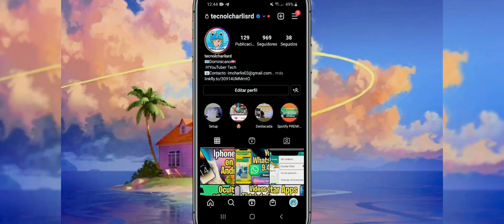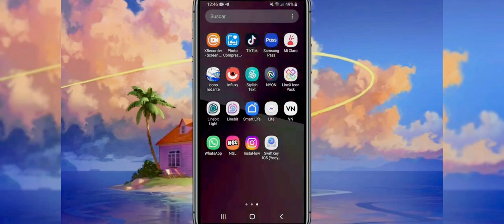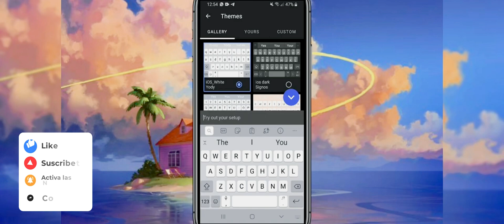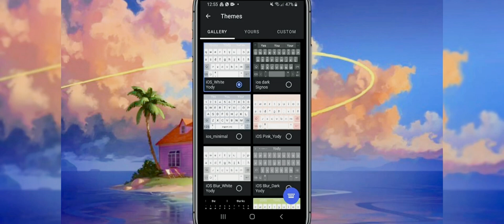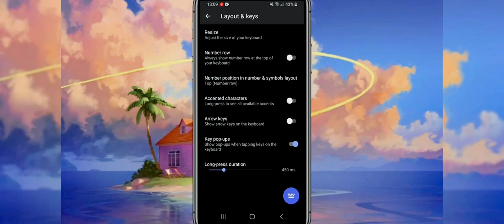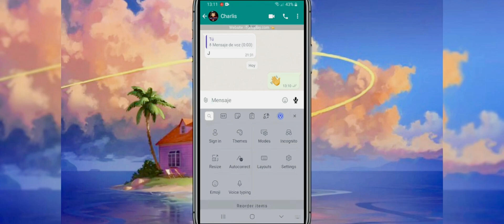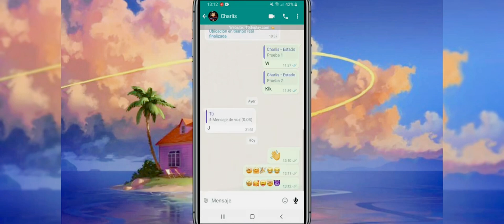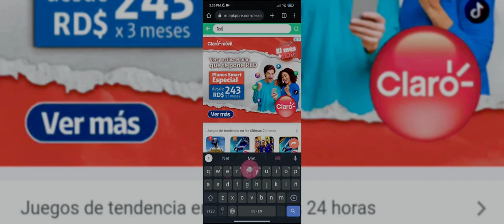DESCARGAR TECLADO DE iPhone PARA ANDROID 📱🌈│TECLADO ESTILO iOS APK │ CON SONIDO │Tap2Tech 2023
HOW TO INSTALL ANY GAME APP REGARDLESS OF THE REGION iPhone & iPad │iOS │ App Store │Tap2Tech

Nuevo Teclado de iPhone en Android 2023 TECLADO DE IPHONE PARA ANDROID CON SONIDO Nuevo TECLADO DE IPHONE en ANDROID 2023📱🌈 Con nuevos emojis y sonidos✨💞

【CONTACTO】

▬▬▬▬▬▬▬▬▬▬▬ஜ۩۞۩ஜ▬▬▬▬▬▬▬▬▬▬▬▬▬

⏬ LINKS de DESCARGA⏬

⬇️ COMO INSTALAR CUALQUIER APP EN SMART TV (ANDROID & GOOGLE TV)

▬▬▬▬▬▬▬▬▬▬▬ஜ۩۞۩ஜ▬▬▬▬▬▬▬▬▬▬▬▬▬

🎶 🎤  Music 🎤 🎶

🚫 ➖➖➖➖ Obviar ➖➖➖➖ 🚫